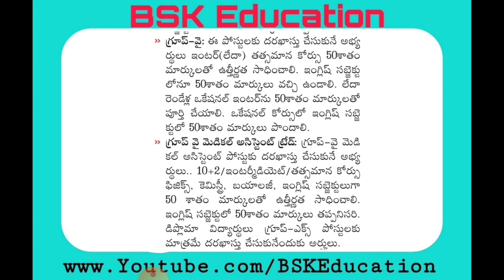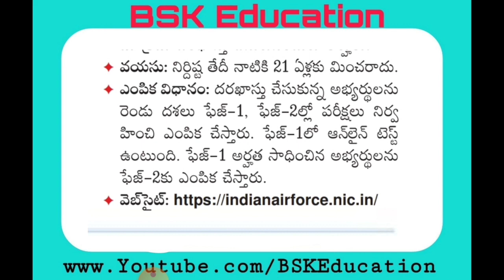Indian Air force Jobs 2020 in telugu | 10th 12th degree B.Tech pass air force jobs latest | UFJ jobs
Indian Air force Jobs 2020 in telugu | 10th 12th degree B.Tech pass air force jobs 2020

Indian Air Force Recruitment 2020: Apply online for Airman, Commissioned Officers, Medical Professionals, Airmen, Mess Staff, MTS, Stenographer, Store Keeper, Lower Division Clerk, Safaiwala, Cook, Compositor, Mess Staff, LD Typist, Counsellor, Gynaecologist, Lady Doctor, Psychological Counsellor, Dental Surgeon etc,. updated on 28 February 2020 through Freshersworld, candidates can also refer latest Indian Air Force Recruitment jobs through official website indianairforce.nic.in, the Indian Air Force (IAF) today, having completed the platinum jubilee of dedicated service to the nation, is a modern technology-intensive force distinguished by its commitment to excellence and professionalism. IAF is one of the most comprehensive forces of national military organization which primarily conducts aerial welfare. Indian Air Force jobs offer you to become an integral part of the adventurous, challenging and rewarding life. Keeping in IAF careers with the demand of contemporary advancements, it continues to modernise in sequence manner, quality of the imagination and that’s why today it stands the credible power continued amongst the foremost professional services in the world. As the vacancies available for IAF careers are merely based on various branches and educational qualifications.

BSK Education